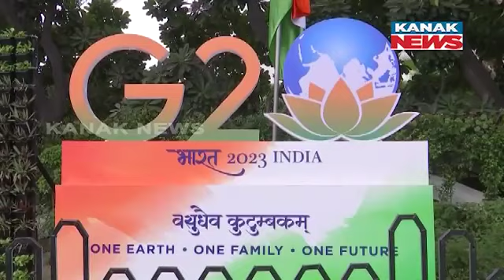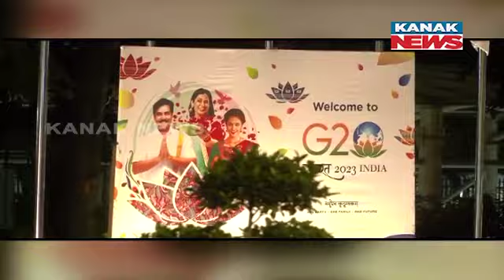Delhi Gears Up For G-20 Summit Amid High Security